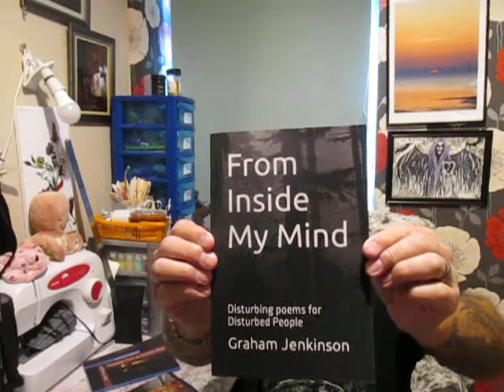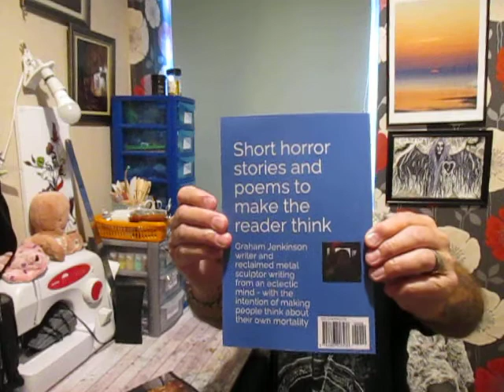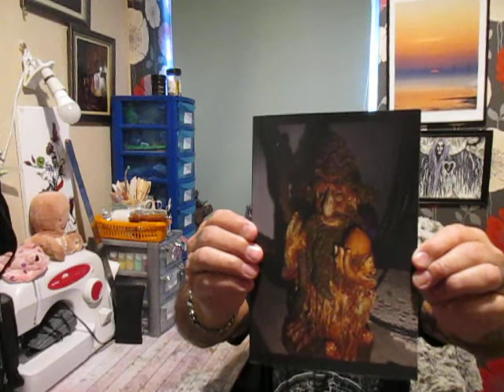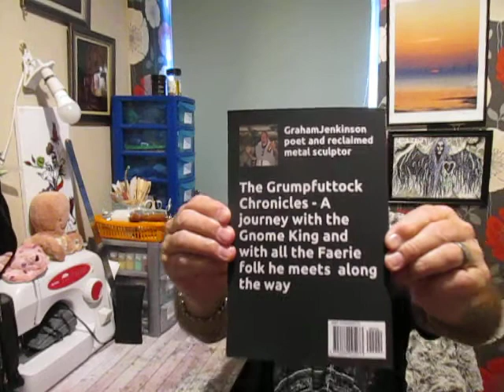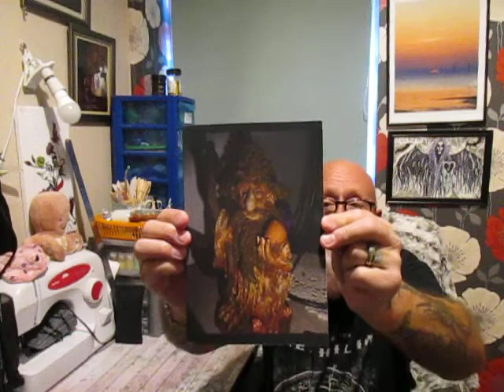Book Publication - having my books published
This video is about me and the three books that I have had published after many years of writing and many disappointments along the way ! many promises given with no end result ! The book that has given me the greatest pleasure to see in print is The Grumpfuttock Chronicles as it has been 18 long years of writing , alteration , failed attempts and lost promises to get this book out there ! There was even music put to the Chronicles by Welsh Musician Woody Woods around 15 years ago which can be found on Facebook under " The Grumpfuttock Chronicles " - the other two books are all thoughts from my mind and many of them are dark thoughts and the poems and short stories within are intended to make people think about their own mortality and also to make them think that the monsters in their minds may well be real ! The Grumpfuttock Chronicles is a series of poems intended for the younger reader to introduce them to the world of the Fae !! After years of encouragement from the people mentioned in the upload I finally decided to self publish following yet one more disappointment and thankfully Amazon were happy to Publish my work ! I hope that whoever reads my books enjoys them ! they are not perfect but as time goes by they will get better ! and who knows who is is looking in and reading these many Eclectic pieces of Writing ! I thank you all for your support and encouragement over the years and I hope that you are all happy with the results !!